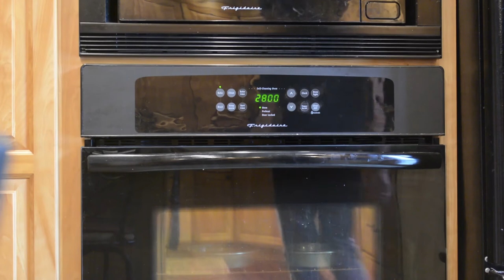Baking a Cake for My 100th Video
Thank you guys so much for all of the support for this whole year! I can't believe that it has been a whole year and I have posted 100 videos!